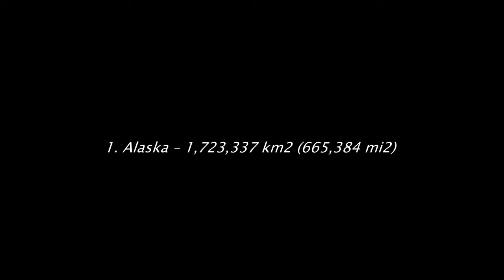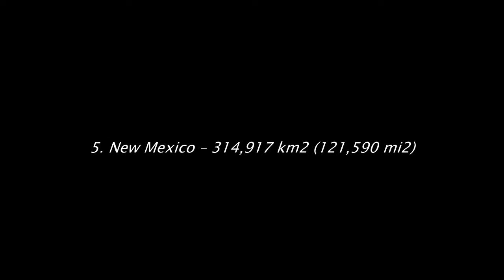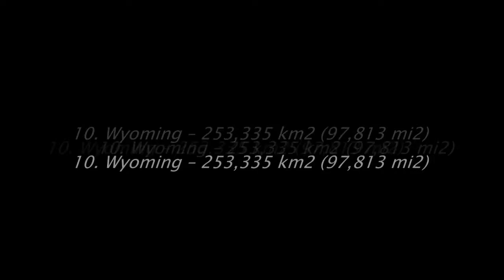10 largest states in the united states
10 largest states in the united states
This Channel is Mainly Dedicated for Showing all the Funny Trending Videos Compilation from all Over the World
Whats Trending Now
Funny Videos
Trending Videos
Trending Videos 2017
Funny Videos from India
Funny Video Compilations